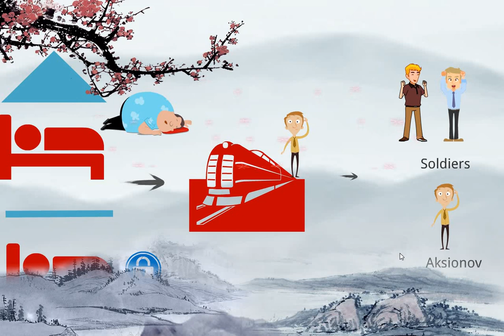god see the truth but waits